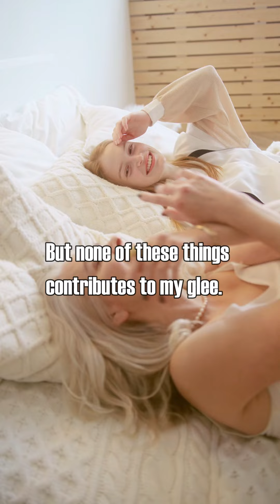happiness by rey s. paradero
HAPPINESS

I am as happy as I can be,
Not a peak, but a plateau you see.
Tears of joy, I do not shed,
But a sense of contentment instead.

This kind of happiness is what I desire,
For all living beings to acquire.
What are the factors that contribute to this state?
Here's what I don't have, let me illustrate:

A huge house, massive wealth,
Fancy clothes, a nice car for oneself,
A powerful job and cable TV,
But none of these things contributes to my glee.

Here's what I have that makes me glad,
Things that society does not see as grand:
Time, loving relationships and meaningful work,
Health, books and friends to avoid life's murk.

For me, these six are worth much more,
Than the first six that many adore.
 I gave them up to be happy as can be,
And this path, I recommend to thee.